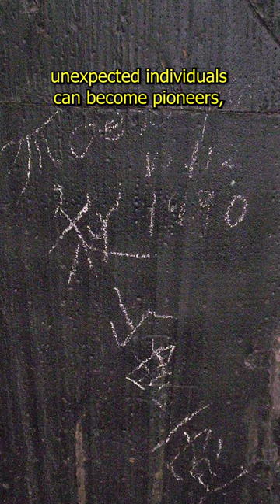The First Antihero in Space | trivia knowledge to learn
A 48-year-old reporter, not an astronaut, blasting off into space for a ratings boost. That's the incredible story of Toyohiro Akiyama, the first journalist to report live from space for seven days aboard the Mir space station.

Credits: Tokyo Broadcasting Systems